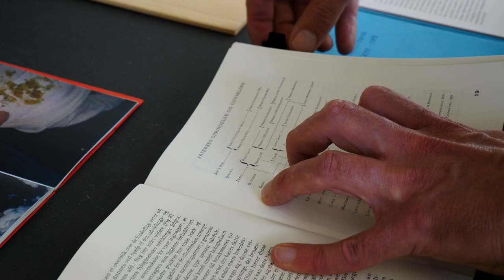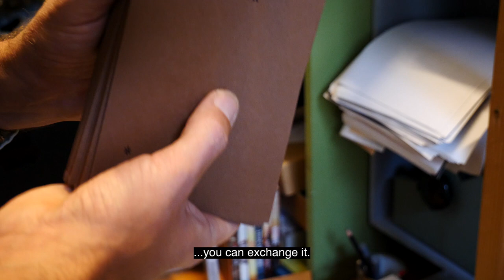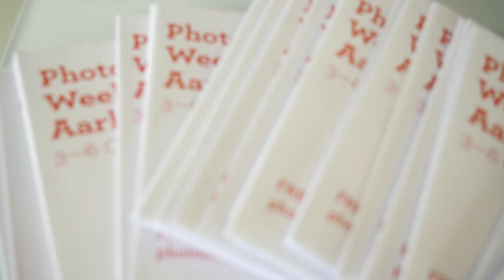Lasse Krog Møller’s oeuvre at the Aros Museum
Photobookweek Aarhus 2019